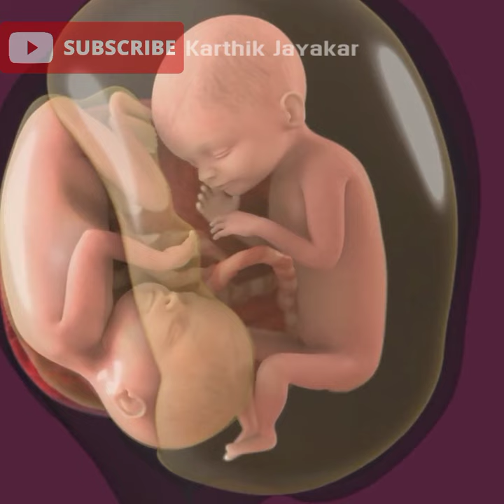⚡ Unknown Intresting Facts ⚡| Lakshmi Tatma